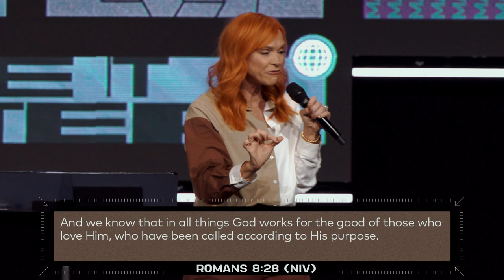Make the Struggles Matter | Make It Matter | Jackie Groves | Hope City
As we close out our “Make It Matter” series, Jackie Groves encourages us to make the struggles matter by truly KNOWING the hope of God instead of just knowing ABOUT it, choosing to see the victory already in our story, and focusing on the joy found in God’s redemption. Are you ready to choose victory?

Section Titles:
00:00 – Welcome To Hope City!
00:17 – God Loves Us
1:50 – God Did Not Give Us A Spirit Of Fear
5:35 – Introducing Jackie Groves
9:08 – Make The Most Of Each Opportunity (Ephesians 5, verse 15-16)
10:04 – How To Make The Struggles Matter
16:47 – God Can Turn Anything To Good (Romans 8, verse 28)
17:24 – It’s Our Choice To Make Our Situation Matter (Romans 8, verse 37)
18:50 – Are Your Struggles Prison Walls Or Trampolines?
19:46 – Know The Hope Of God Vs. Just Knowing About It (Hosea 6, verse 3) (Psalm 37, verses 23-24)
25:02 – God Can Demonstrate His Hope Through You (2 Corinthians 12, verse 9)
26:01 – Choose To See The Victory Already In Your Story (Psalm 24, verse 5) (Joshua 2, verses 8-11)
33:22 – Focus On The Joy Found In Redemption (Isaiah 61, verse 3) (Psalm 30, verse 5) (Nehemiah 8, verse 10) (Psalm 51, verse 12)
36:28 – A Prayer For Perseverance
37:17 – We Can’t Choose Our Situation, But We Can Choose How To Stand
38:15 – An Invitation To Say Yes To Jesus